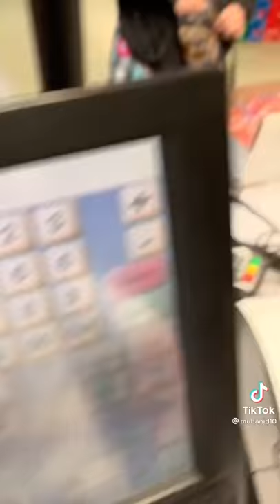Cockroach prank on customers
Man does epic cockroach scare prank on his customers like a boss